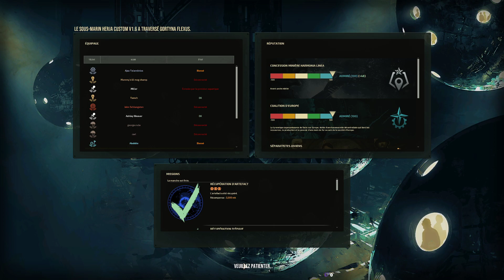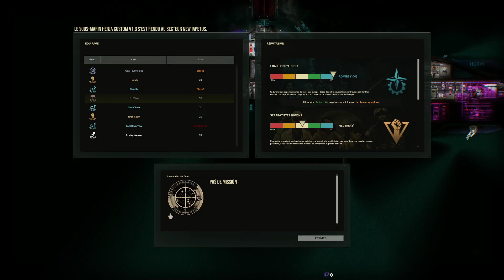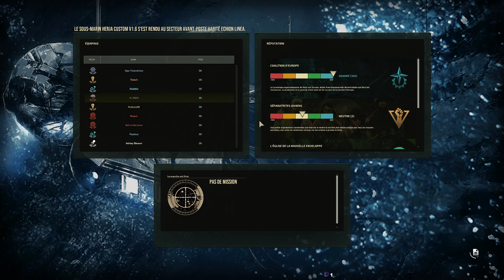En avant vers les profondeurs avec ajax